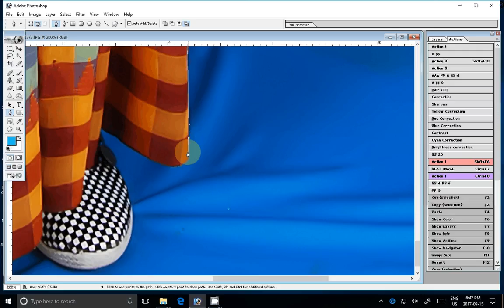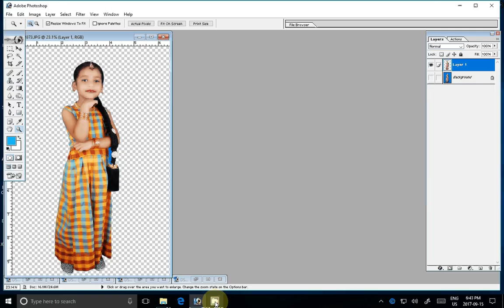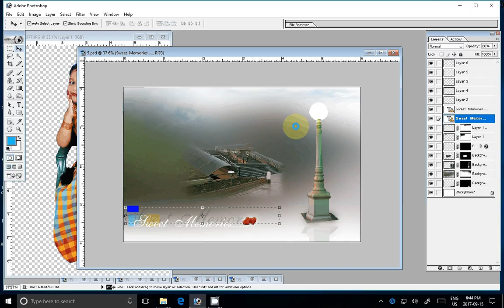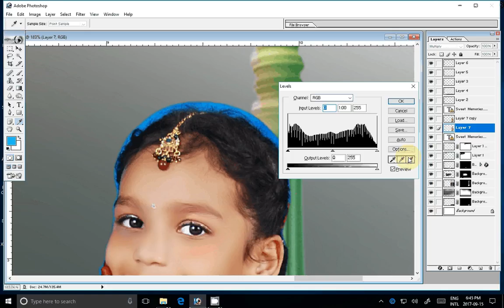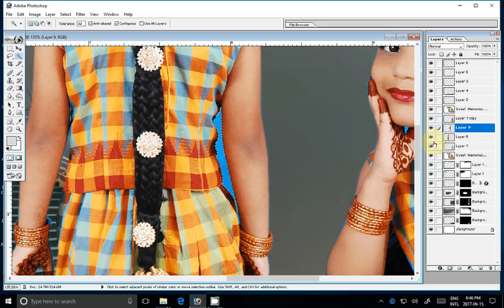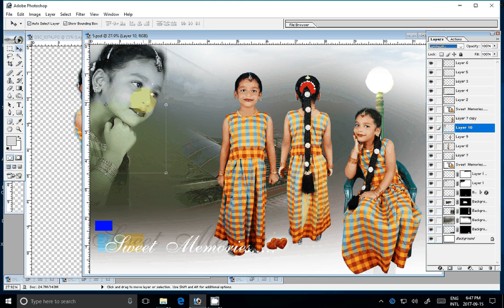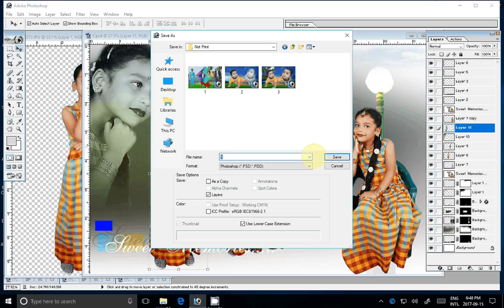how to photoshop photo background change